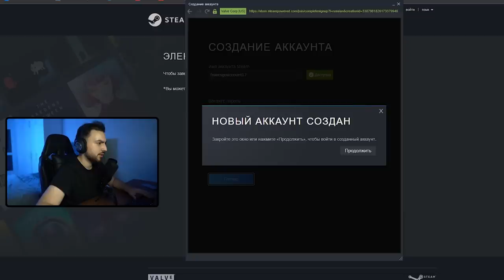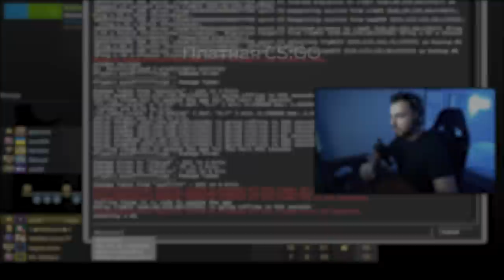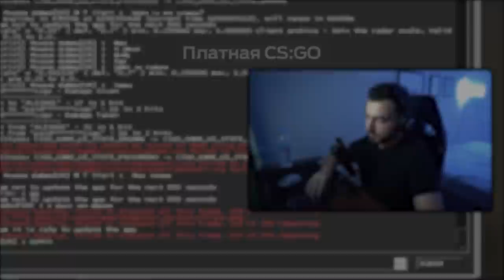СКОЛЬКО ЧИТЕРОВ В БЕСПЛАТНОЙ CS:GO?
Что творится сейчас в бесплатной и платной CS:GO? Какое количество читеров мы встретим? Есть ли смысл покупать прайм? Сегодня мы разберемся.